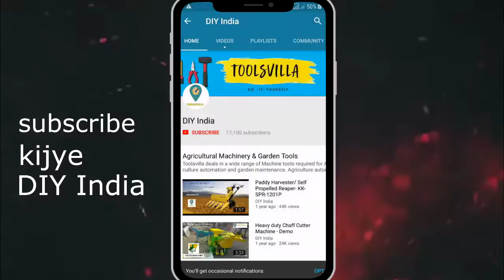Petrol Welder cum Generator Machine. Hot Sale !! | Toolsvilla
Petrol Welder cum Generator Machine | Generator Machine | Toolsvilla

World’s Ultra Light & Low Cost Arc Welding
Machine Suitable for General Purpose, Structural Welding, Light and medium.
Welds upto 4mm (No.8) Electrode

Video Courtesy : GT- SHAKTI